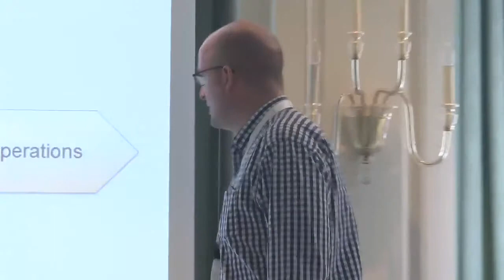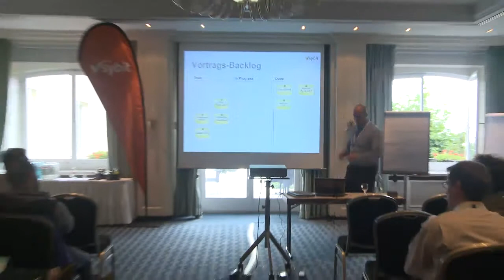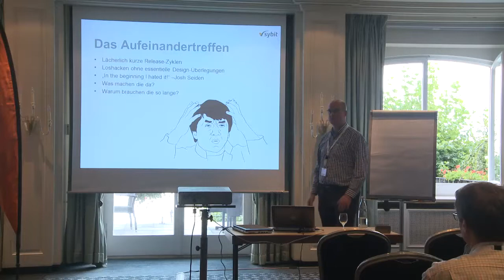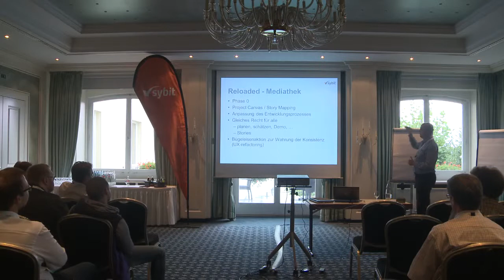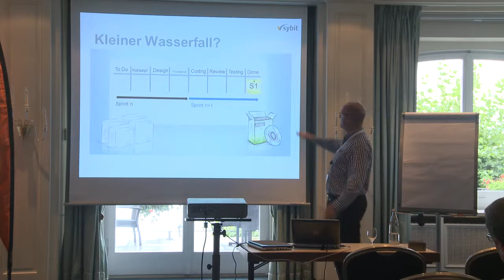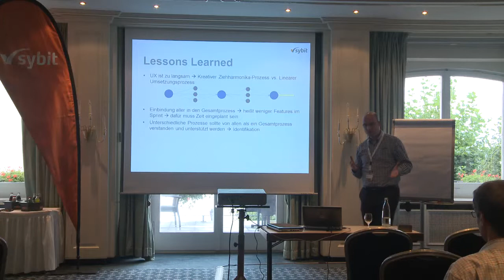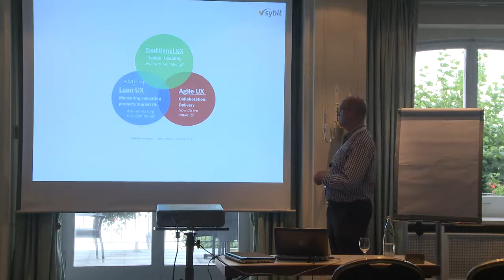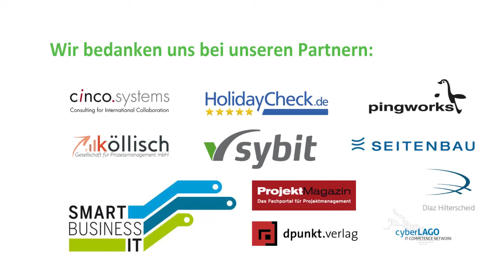Thomas van Aken: Agile UX - Agile Bodensee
Live-Mitschnitt des Vortrages Thomas van Aken zum Thema Agile UX auf der Agile Bodensee 2013

Abstract:

Die Bereiche User Experience Design und Agile stellen einen großen Mehrwert für die Softwareproduktion dar. Die Kombination aus beiden birgt ein Potential, das -- einmal gehoben -- Unternehmen einen echten Wettbewerbsvorteil bringen kann. Agile UX ist dabei der Ansatz, diese beiden Bereiche nicht nur im Rahmen von klar definierten Prozessen zu einer Zweckehe zusammen zu bringen, sondern in eng zusammenarbeitenden, cross-funktionalen Teams und mit viel Spaß effizient gute Produkte zu bauen. Der Vortrag zeigt auf, worin genau die Vorteile eines gemeinsamen Ansatzes von Agile und UX liegen aber auch welche Hürden es zu überwinden gilt.